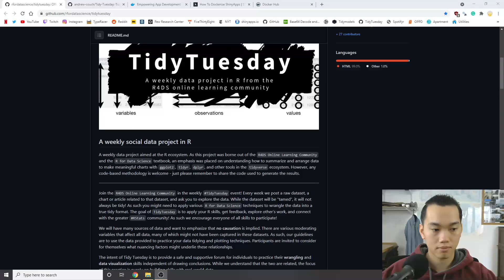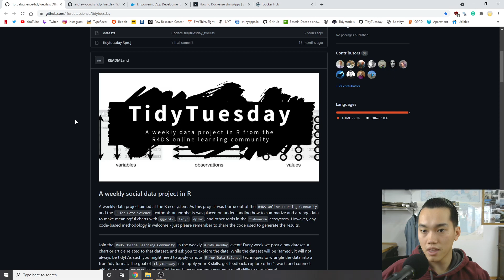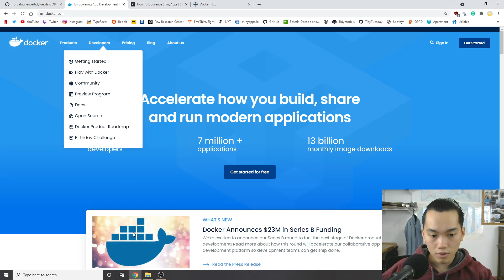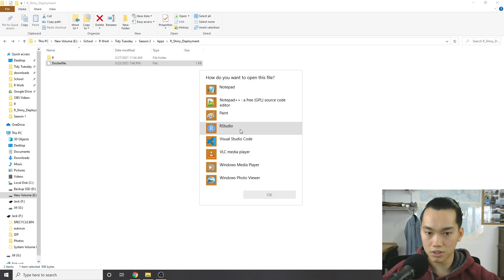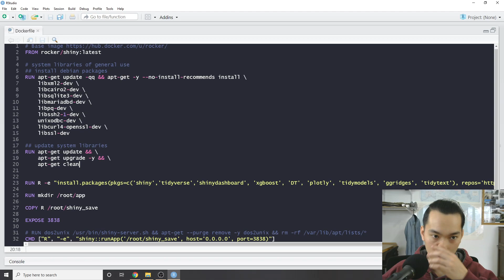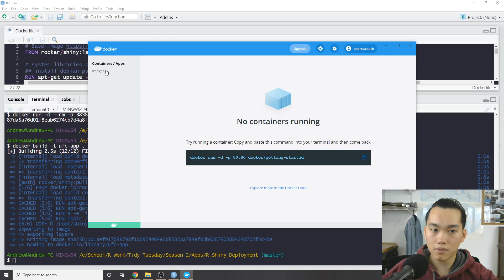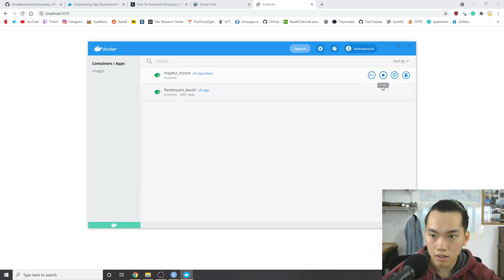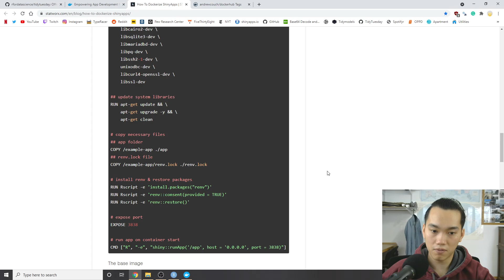Deploying Shiny Apps using Docker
In this week's TidyTuesday video, I go over changes for Season 2 of the TidyTuesday series. I then explain the basics of docker and why it is useful in a data science workflow. I go over resources that utilized for learning Docker and the problems with using Docker and R. Finally, I go over how to adjust R scripts to be used in a Dockerfile and walkthrough creating a docker image.